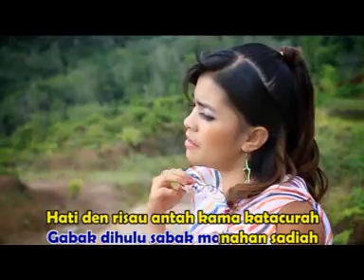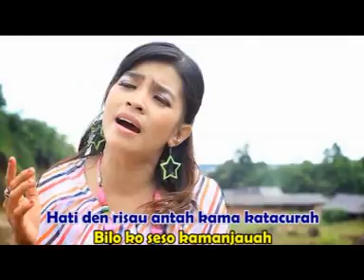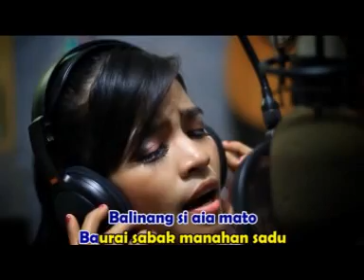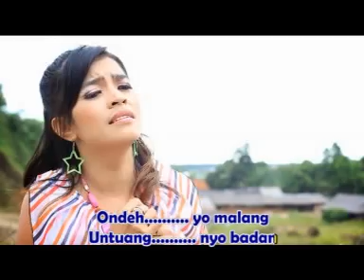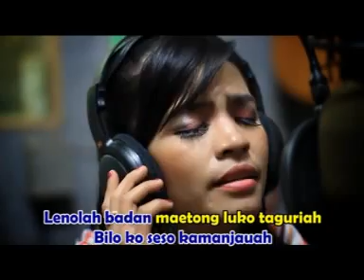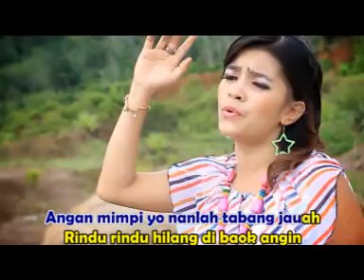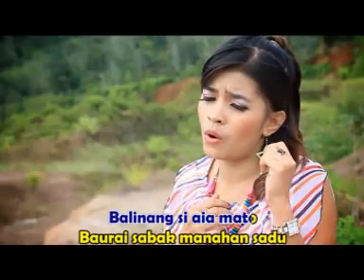Api Cinto - Martha Fira (Official Music Video)